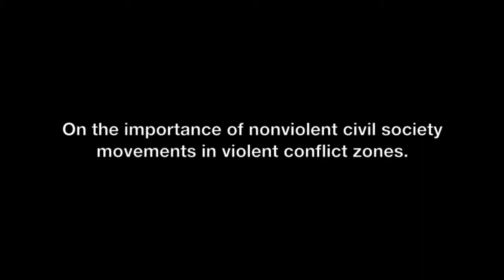What impact do nonviolent civil society movements have in violent conflict zones?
The Nation's Christian Parenti, journalist, author, and professor at SIT Graduate Institute, discusses the impact of nonviolent civil society movements working through violent conflict and repression, and draws on the historical and present-day example of Latin America first- and second-wave social movements. Such nonviolent civil society social movements, he says, contribute to the building of progressive politics where militarized movements fail.